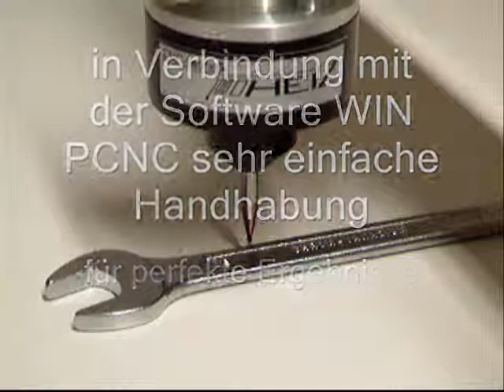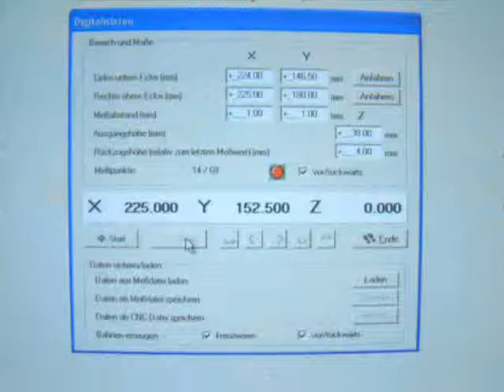Scanner_1000S_Pro_Touch_Probe.wmv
Scanner 1000S Pro